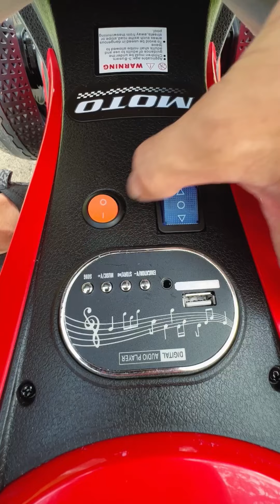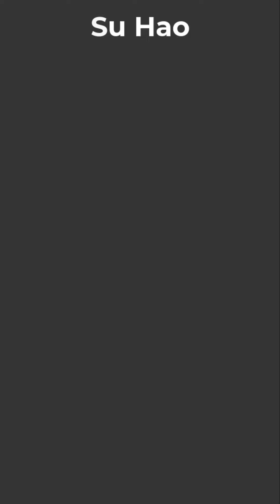What is your superpower? I'm rich 😱💎💰 LNS vs SH Funny